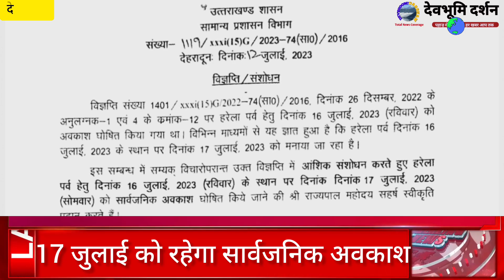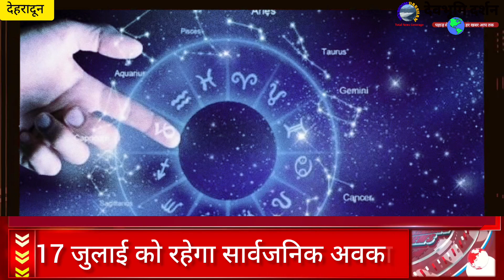उत्तराखंड सरकार ने फिर बदला हरेला पर्व का अवकाश आदेश जारी! |Harela festival Holiday 2023